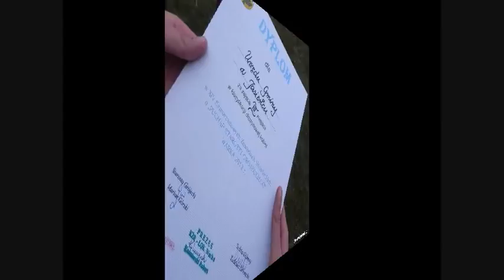XIV Samorządowe Zawody Strzeleckie "O PUCHAR STAROSTY GRÓJECKIEGO WARKA - 2012"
5 sierpnia 2012 r. już po raz czternasty spotkaliśmy się na Samorządowych Zawodach Strzeleckich "O PUCHAR  STAROSTY GRÓJECKIEGO WARKA - 2012 R." Mimo dużej 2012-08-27konkurencji i ostrej rywalizacji jak zwykle wróciliśmy z trofeami.